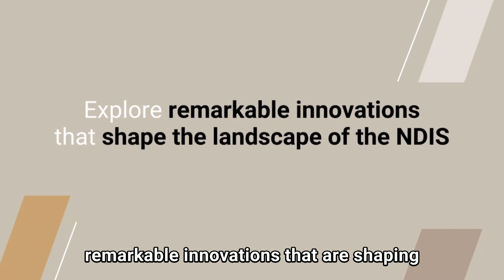Gamified Therapy Innovations | Justin Keenan - Lusio Rehab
In this episode of Innovate for Impact, Tania Gomez sits down with Justin Keenan, co-founder and CEO of Lusio Rehab, to discuss the transformative power of gamification in physical therapy.

Lusio Rehab's innovative wearable technology is revolutionising therapy by making it interactive and engaging through gamified experiences. Justin shares the journey from concept to a globally impactful tech solution, emphasising the importance of co-design, collaboration, and community in developing effective assistive technology.

Tune in to learn about the challenges and successes of bringing this cutting-edge solution to the market and its profound impact on both clients and therapists.

Episode Highlights:
Introduction to Lusio Rehab: Justin introduces Lusio Rehab and its gamified wearable technology designed to enhance physical therapy.
Gamification Explained: Detailed discussion on how Lusio Rehab integrates gamification to motivate users and improve therapy adherence.
The Journey and Challenges: Insight into the development process, including co-design with clients and navigating the complexities of the assistive tech marke.
Impact and Awards: Lusio Rehab's recognition in the industry, including winning the Australian Disability Services Award for Best Technology Product.
Future Directions: Exploration of future plans for Lusio Rehab, including global expansion and continued innovation in assistive technology.

Chapter Timestamps:
00:32 - Meet Justin Keenan, Co-Founder of Lusio Rehab
01:57 - How Lusio Rehab Gamifies Physical Therapy
09:54 - The Origin of Lusio Rehab's Wearable Tech
18:36 - Overcoming Challenges in the Assistive Tech Space
26:16 - Recognition and Awards for Lusio Rehab
32:45 - Importance of Co-Design and Client Feedback
40:31 - Future Plans and Expansion of Lusio Rehab
46:20 - Contact Information